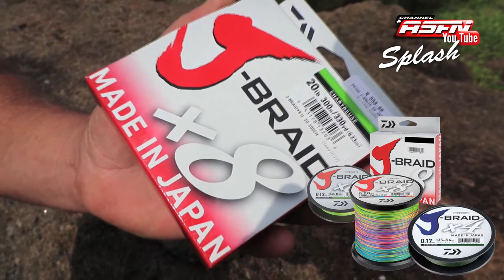2018 Splash Grand Draw Update & Reminder